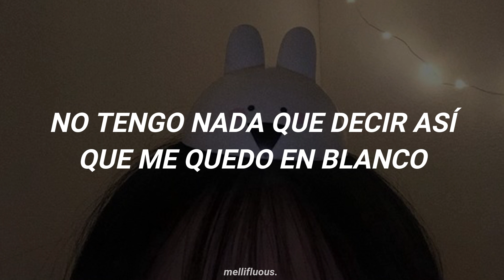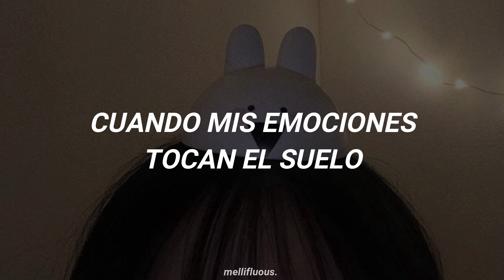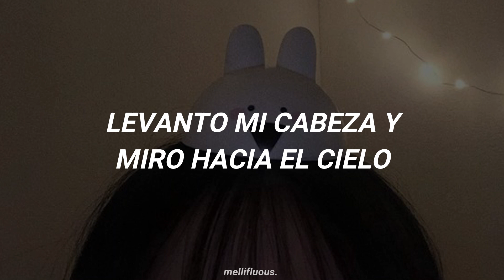TAEYEON - To The Moon (Sub. Español)